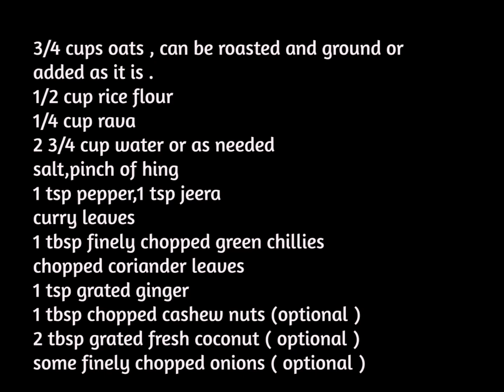Oats Rava Dosa |instant oats dosa recipe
Delicious instant oats rava dosa recipe for those who dont like oats as porridge , makes healthy recipes for weight loss, and those diabetic looking to add healthy recipes for breakfast .

check my blog for more easy to cook recipes esp for beginners, students, travelers, vacationers

check easy to cook recipes and mix ideas check out my blog and fb pages ., instagram and pinterest .